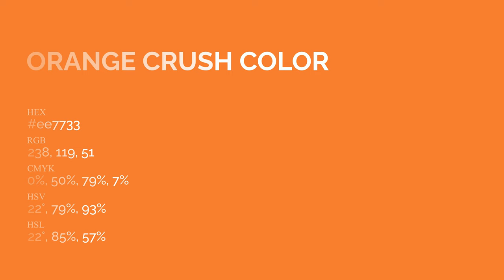Orange Crush color ee7733 hex Cool Orange color ee7733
What color is Orange Crush ? ee7733 hex, Cool Orange color ee7733

Hex ee7733 Color Code is also known as Orange Crush color